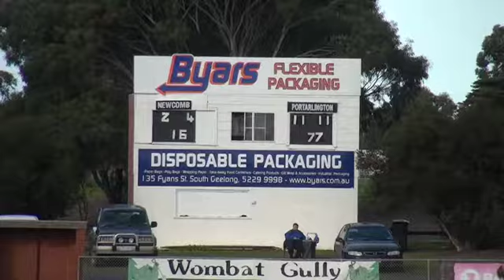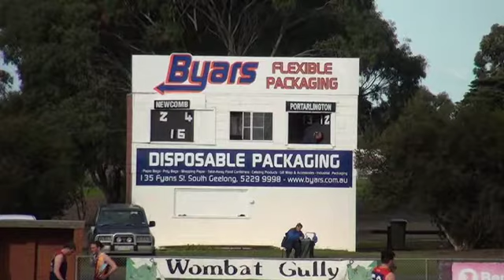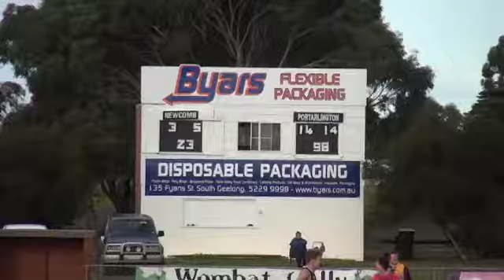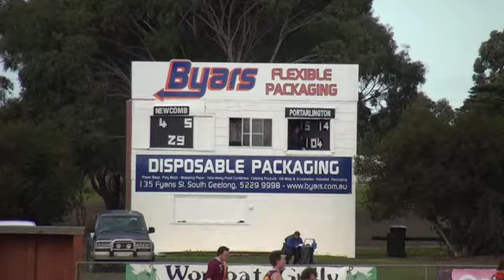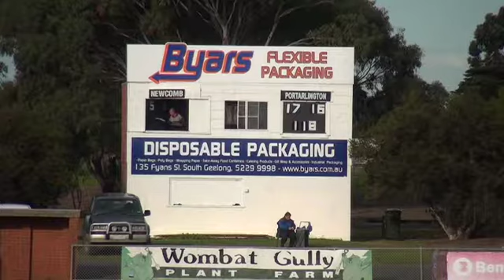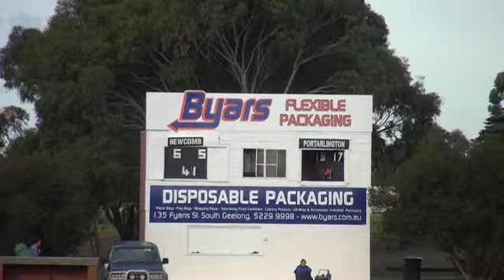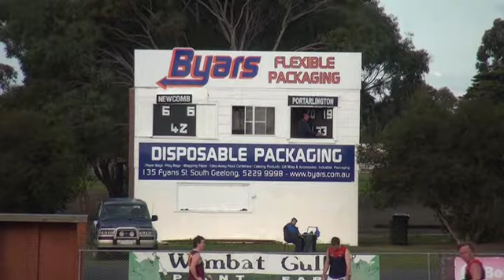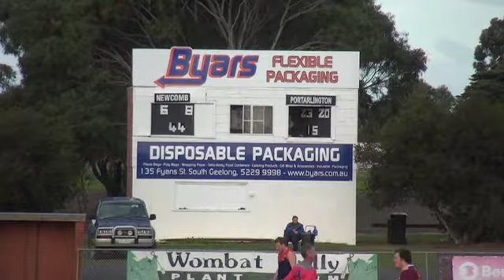Bellarine FL_SEN 15_Rd 18 Newcomb v Portarlington 2nd Half.mp4